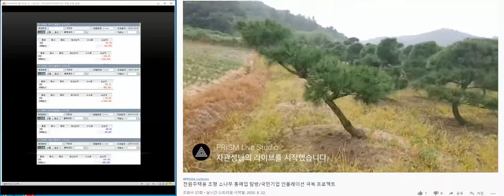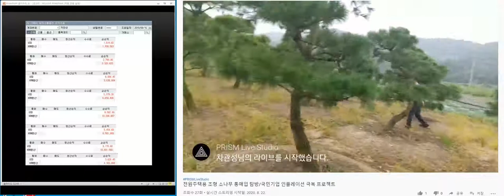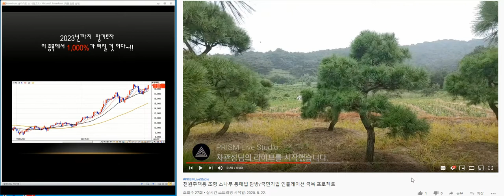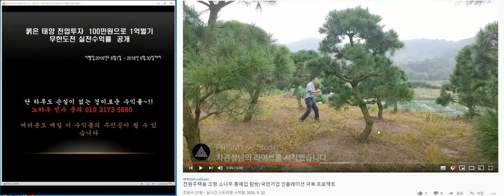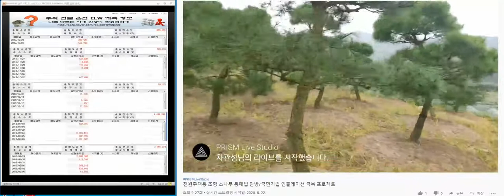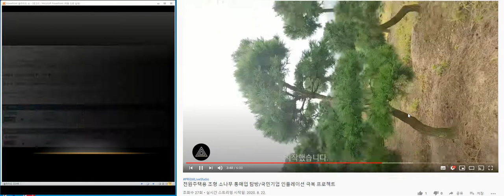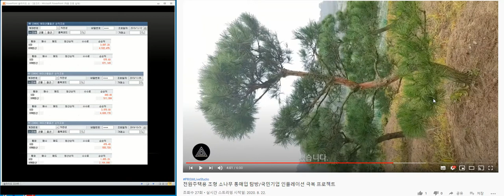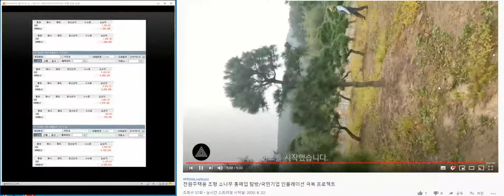조경 소나무 특수목 통매입 현장 탐방 17편 /국민기업 관성 주주님 인플레이션 극복 프로젝트